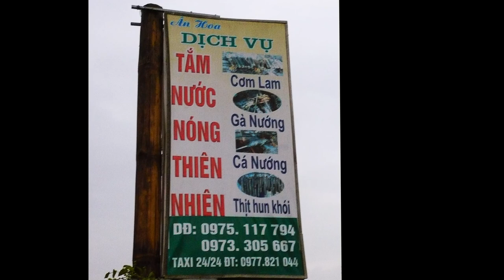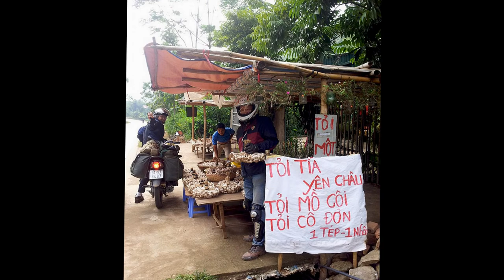"NGƯỜI ĐI CHÂU MỘC CHIỀU SƯƠNG ẤY..."